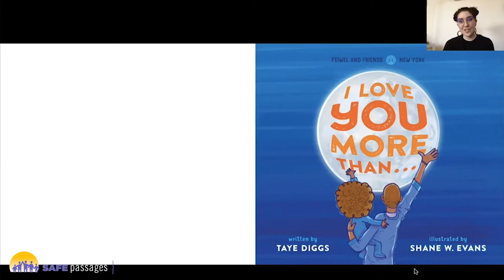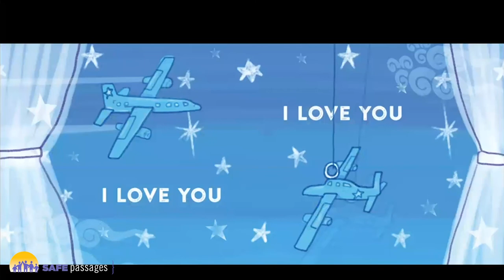I Love You More Than by Taye Diggs and Shane Evans Read By Kittie House